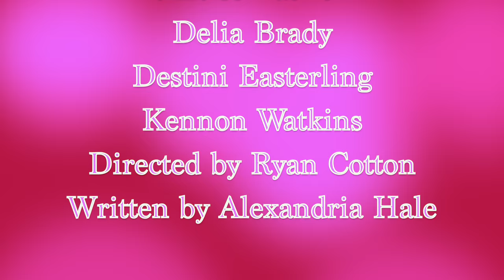The Real Teens of 3T (Reality Show Spoof)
A spoof on popular really shows, such as Love & Hip Hop and The Real Housewives.

Starring:
Jennifer Gray
Lauren Smith
Genesis Phillips
Asia York
Justice Patrick
Delia Brady
Destini Easterling
Kennon Watkins

Directed & Edited by Ryan Cotton
Camera by Eric W. Long
Written by Alexandria Hale